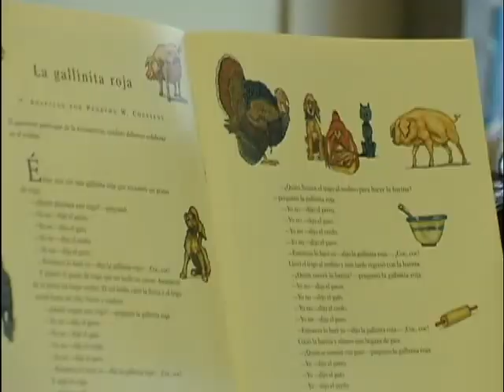Centro Infantil Laboratorio: la flexibilidad es parte de la organización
La docente Jannifer Unfried Salazar explica que la flexibilidad en las actividades de los niños y las niñas permite que cada uno organice su tiempo, según sus necesidades y acompañado por un docente que actúa como facilitador.